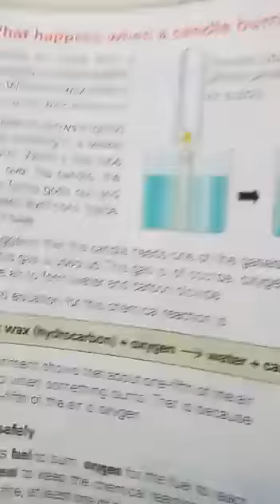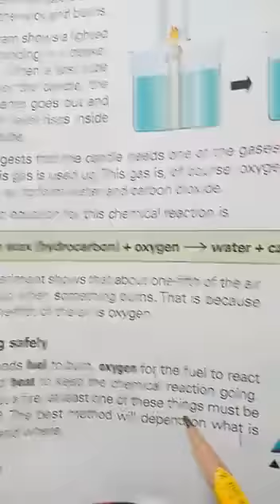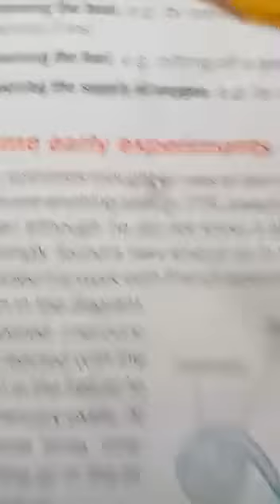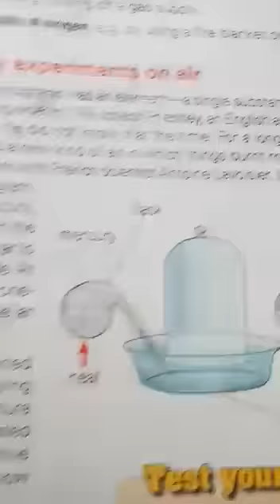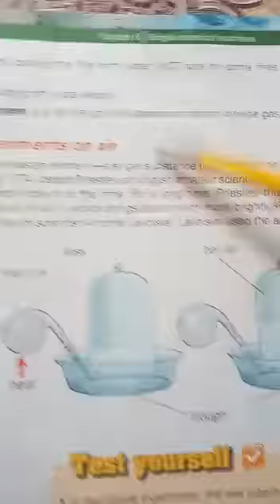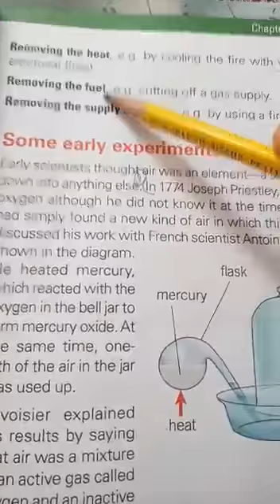VII - SCI - Chp 6 (Lecture 9)